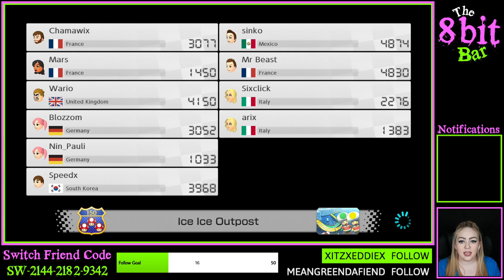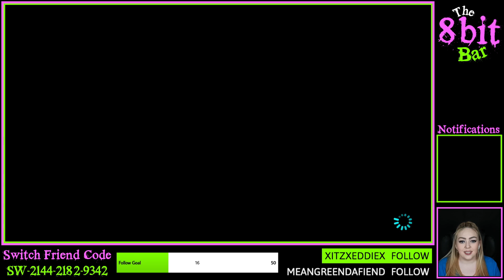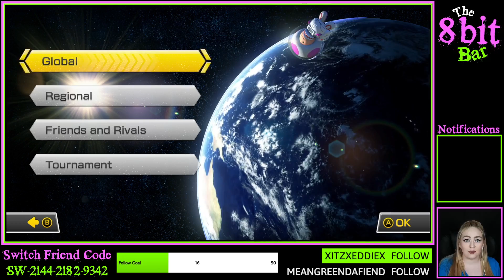Mario Kart 8 Deluxe Twitch Stream 2